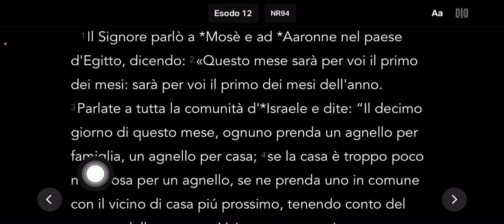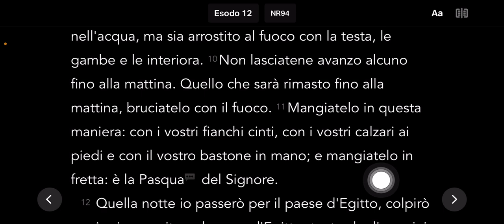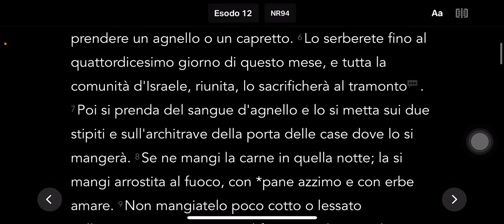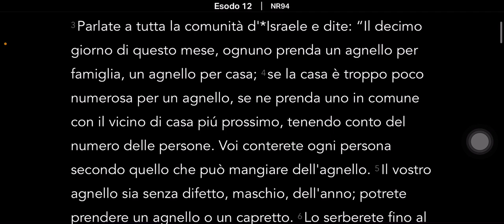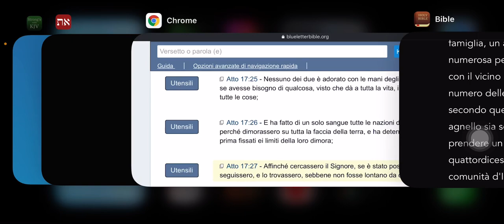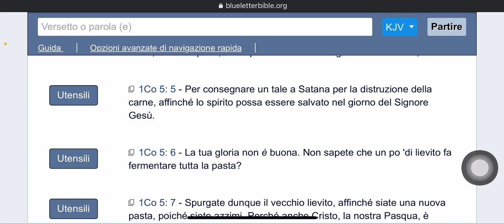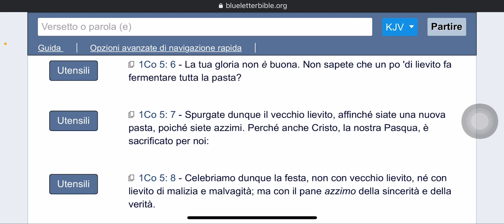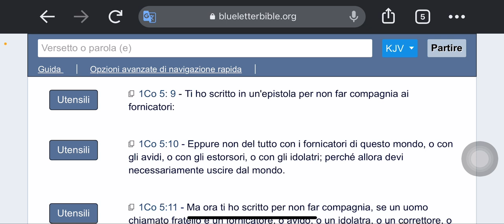Il significato della Pasqua🔥🕎🔥